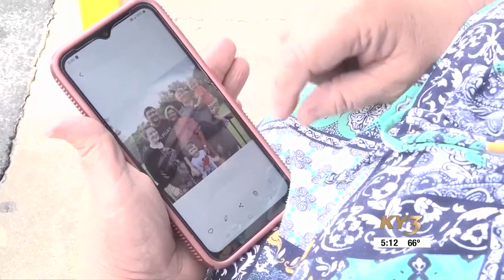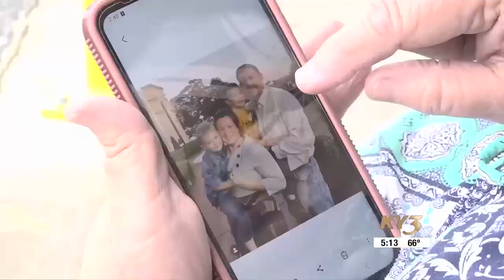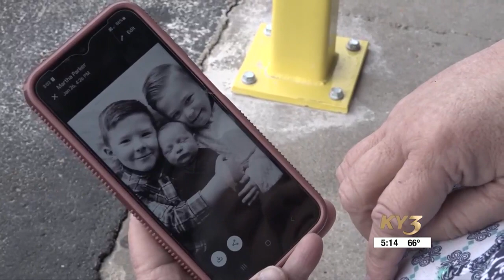Frustrations rise for stretch of Highway 63 between Thayer and West Plains known for crashes